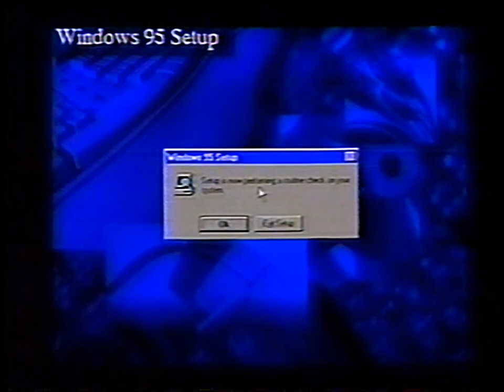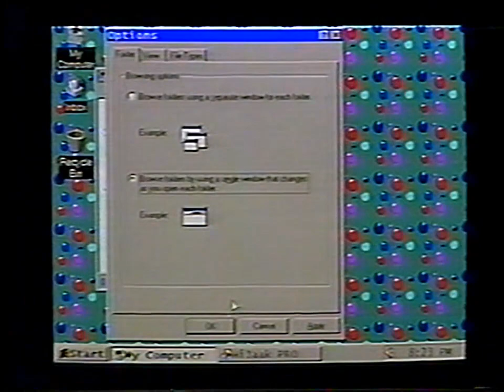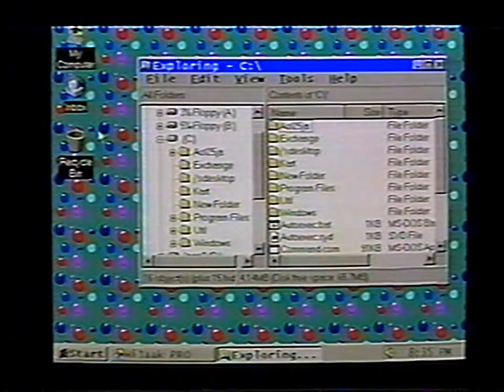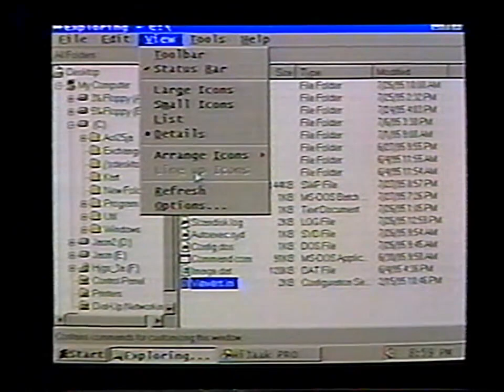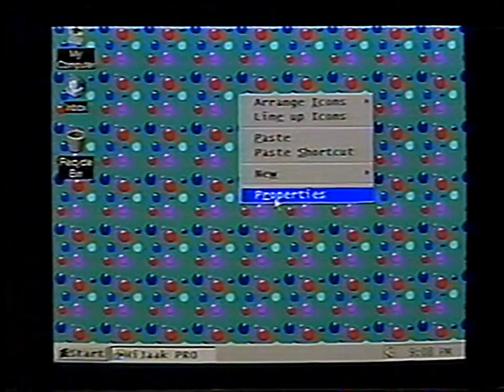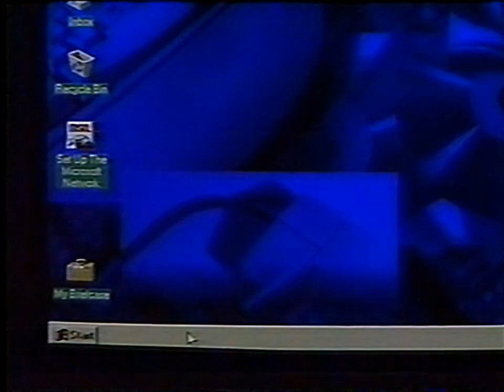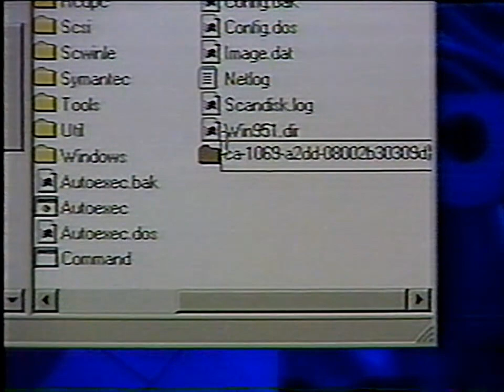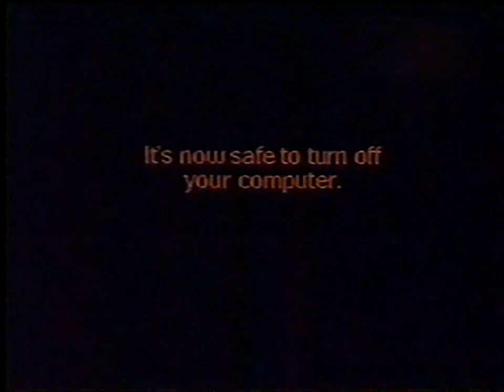Windows 95 - A First Look 📼 1996 VHS 60fps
I tried my best to sharpen and clean up the video, but there's only so much you can do with a low-quality VHS recording at EP/SLP speed that was entirely made by pointing a video camera at a CRT monitor, so a lot of the on-screen text is illegible. Also some of the titles are so far into the overscan area that they are invisible when watching it on a TV.

Original description on the back of the tape: "Produced by Silicon's team of experts, Windows 95 - A First Look video is absolutely the best method to learn everything you need to know about the new software. Windows 95 is Microsoft's answer to Apple easy-to-use systems! Forget about confusing DOS command language... you don't need it anymore. Windows 95 is easier to use than earlier versions, more powerful, and supports futuristic software and hardware. Multi-Media Ready just like televisions that are Cable-Ready. In the near future, your PC will be able to control televisions, stereos, alarm systems, and even your telephone! Windows 95 is ready for the future."